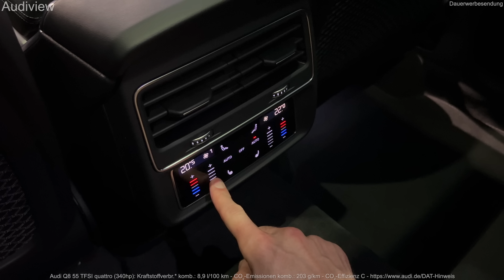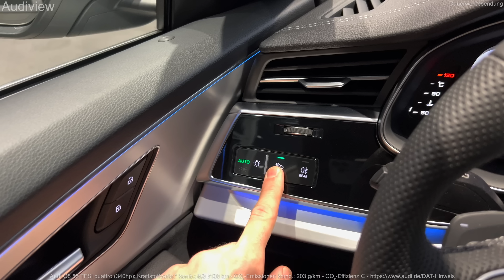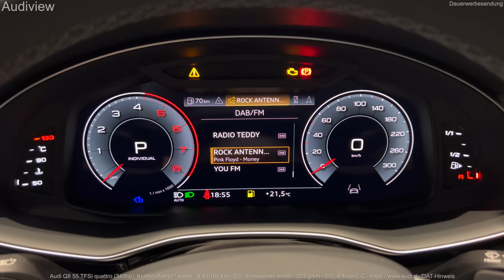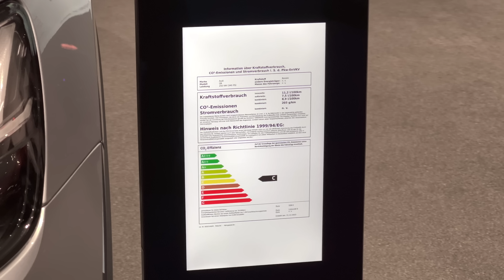2023 Audi Q8 55 TFSI quattro (340hp) - Interior and Exterior Details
Visual Review (interior and exterior) of the new 2023 Audi Q8 55 TFSI quattro (340hp) in Satellitsilber Metallic.

Kraftstoffverbr.* komb.: 8,9 l/100 km - CO₂-Emissionen komb.: 203 g/km - CO₂-Effizienz C

Farbe (color):                              Satelllitsilber Metallic